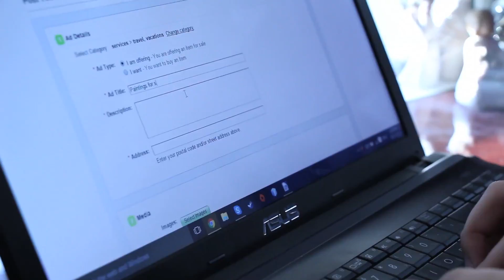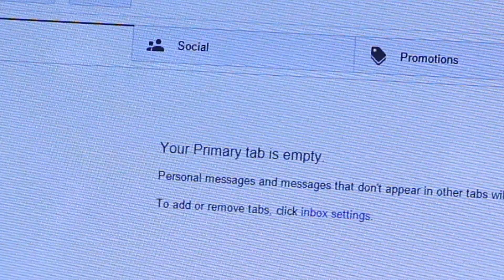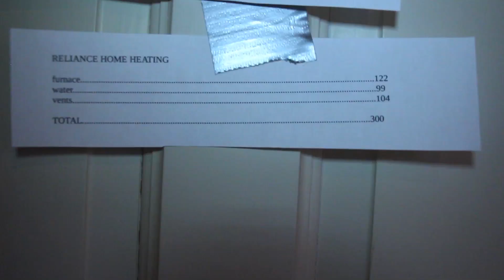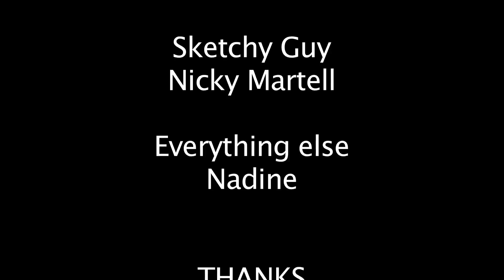BrittonNadine 10 Film2 A Painting a Day